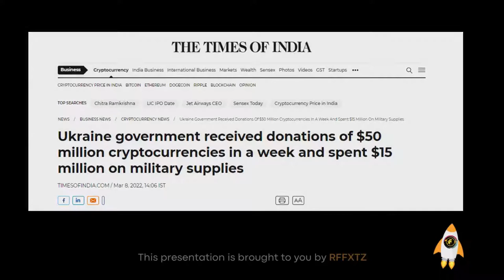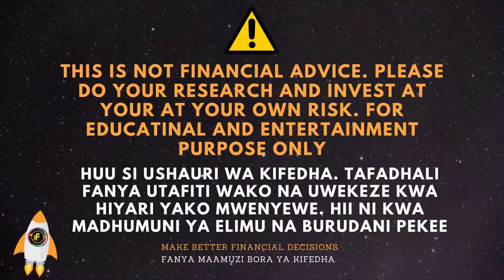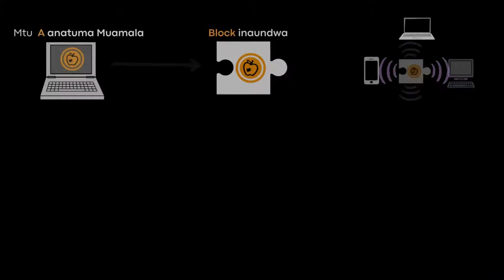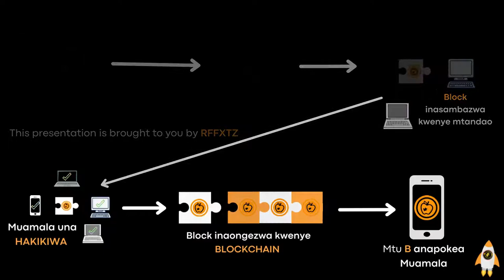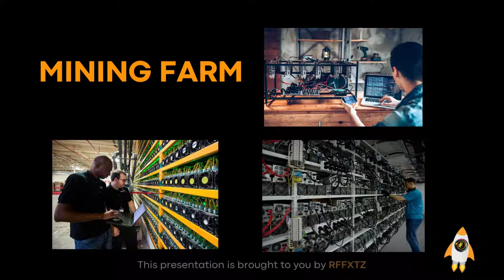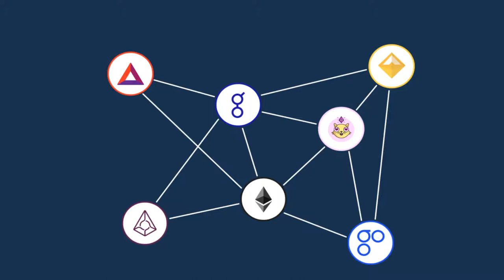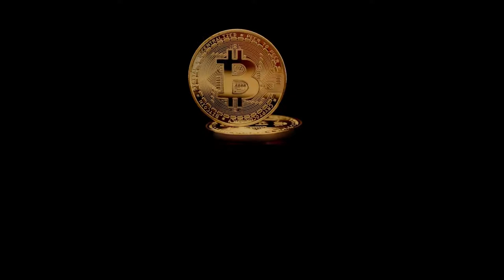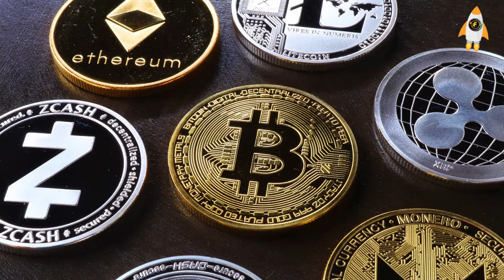BLOCKCHAIN KWA KISWAHILI PART 3 | Block APPLE | coin vs token | Ukraine / Russia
: Link ya BLOCKCHAIN KWA KISWAHILI PART 1
: Link ya BLOCKCHAIN KWA KISWAHILI PART 2

Kufungua account na kujisajili kwa broker wa forex ninayemtumia bofya link hii

Video hii inafundisha namna ya kufanya biashara ya kuuza na kununua fedha za kigeni mtandaoni
( FOREX )

Ungana nami kwenye ukurasa wangu wa instagram:  @rffxtz